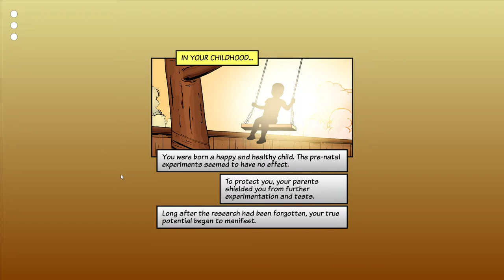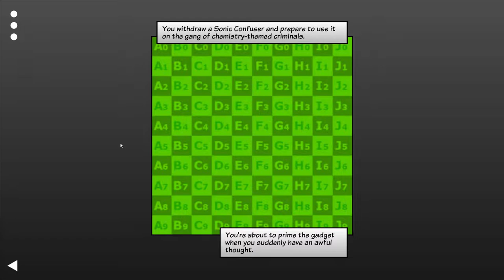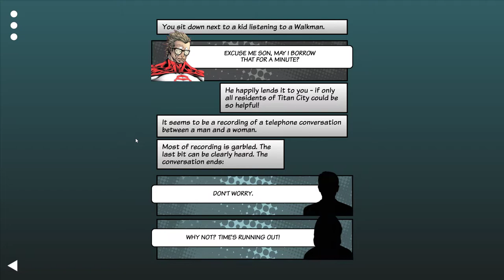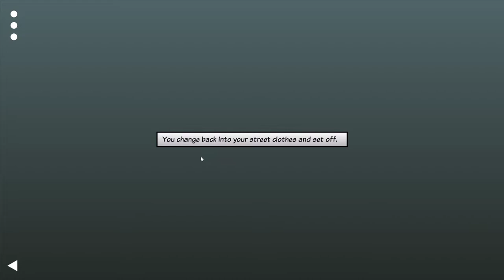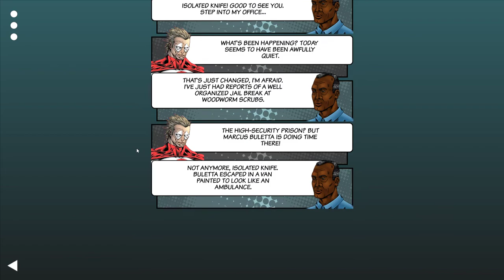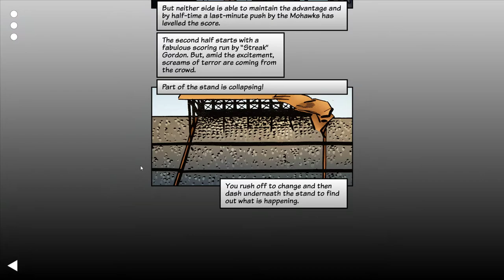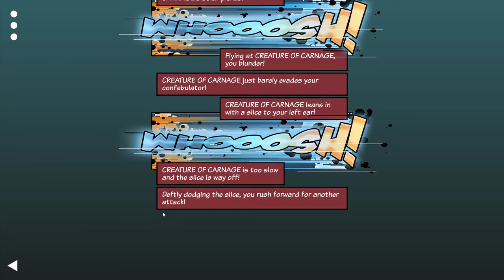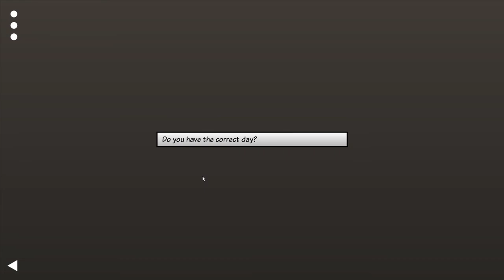Fighting Fantasy: Appointment with F.E.A.R. - PC - Attempt 10 (Blind, Super Clever & Gadgets Power)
Attempt 10 at the Tin Man Games port of Appointment with F.E.A.R. This is the 3rd attempt using the gadgets power.